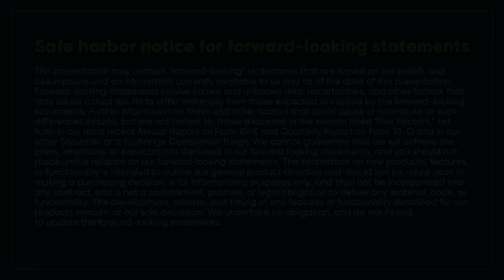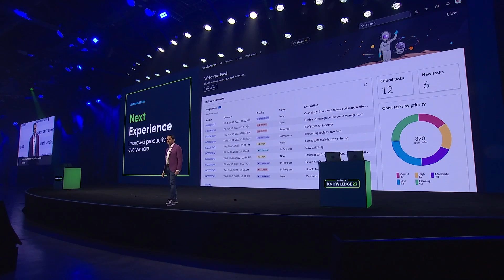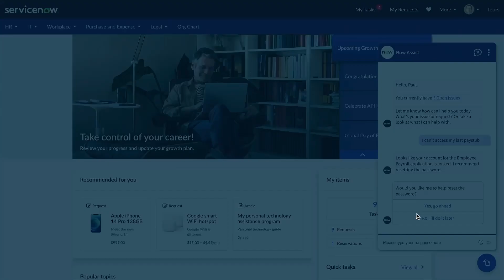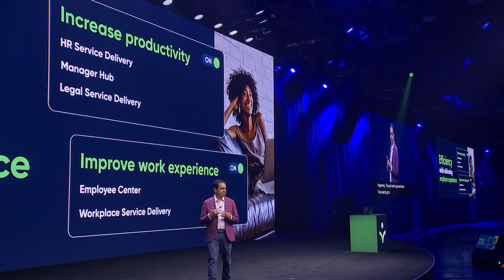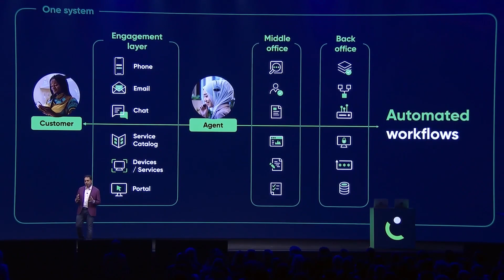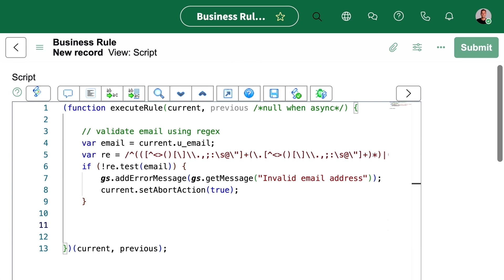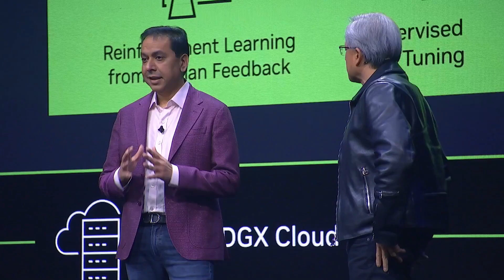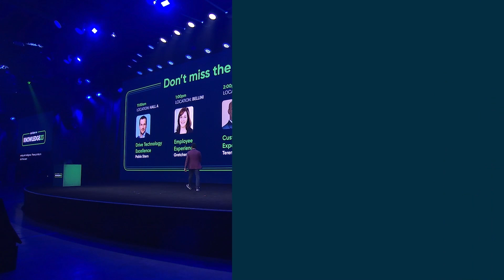Knowledge 2023 Keynote: Innovating with the ServiceNow Platform and Workflows